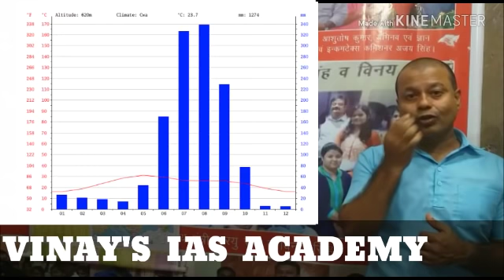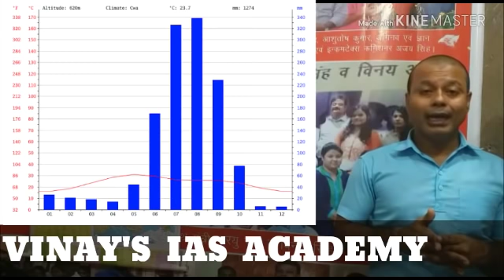झारखंड की जलवायु(CLIMATE OF JHARKHAND) वर्षा,तापमान,वायुदाब क्यों परिवर्तित होते हैं?चक्रवातvinaysir